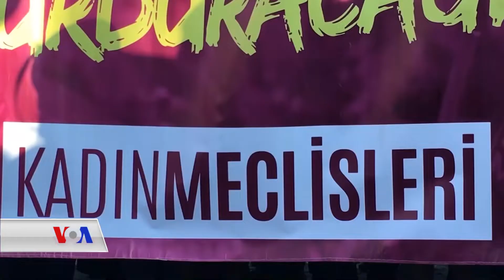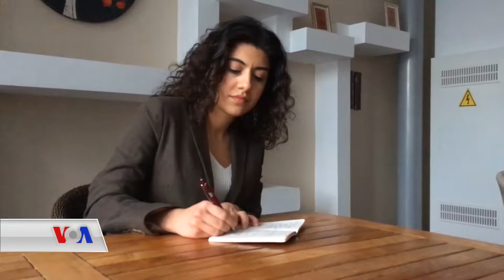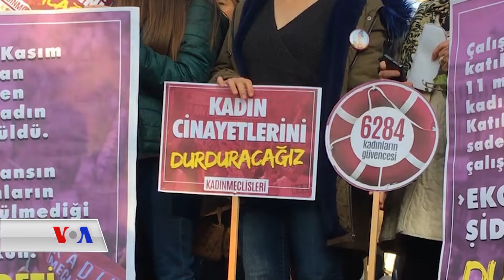ڕاپۆرتی توندوتیژی دژ بە ژنان لە ساڵی 2018